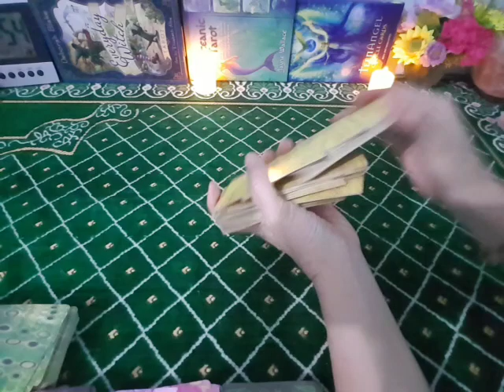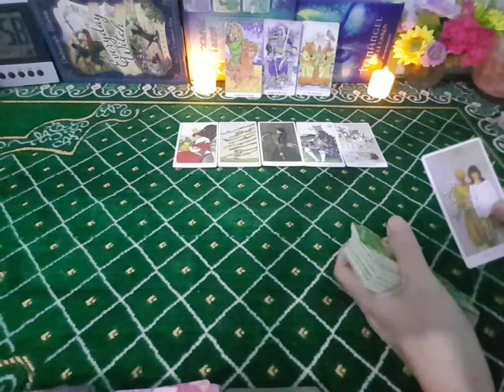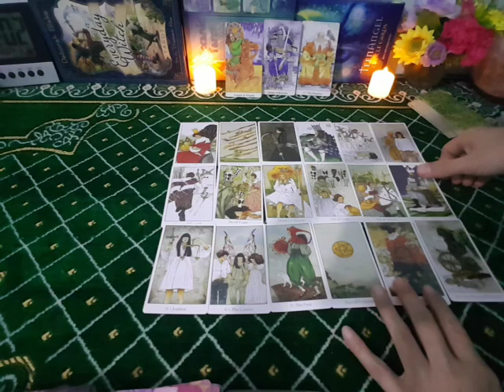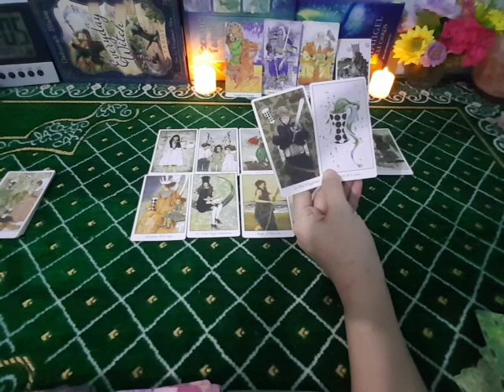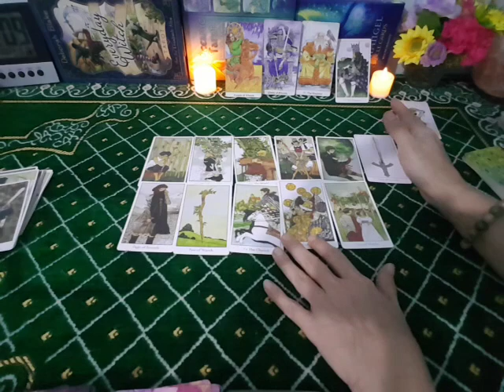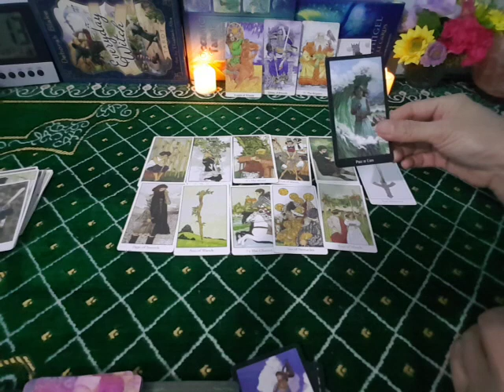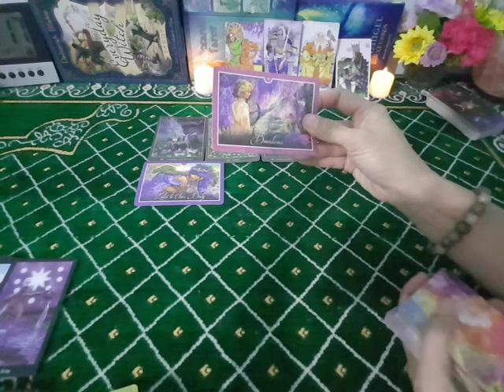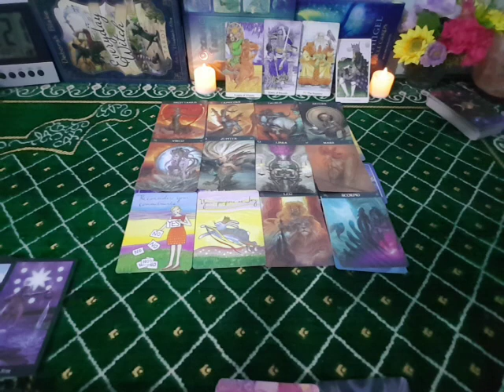ดวงความรักธาตุดิน#กค.64 😃คู่แท้ ทวินเฟรมกับบทพิสูจน์รักแท้ของกันและกัน😍